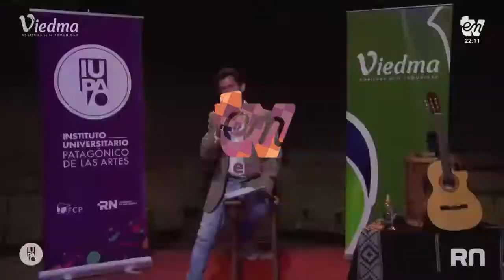PRODUCCIONES DE ENTV 2020